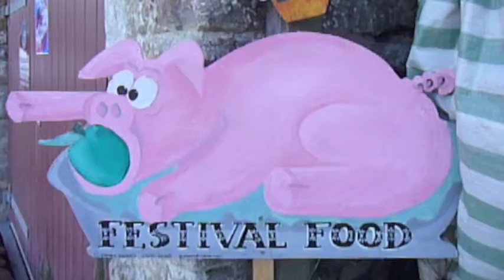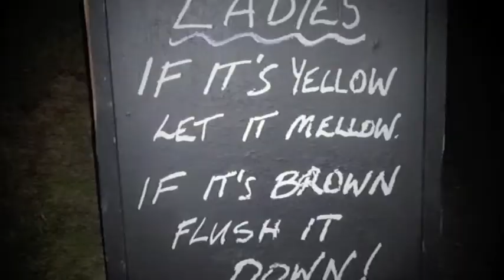Purbeck Folk Festival.m4v